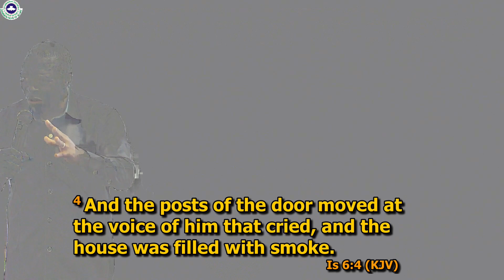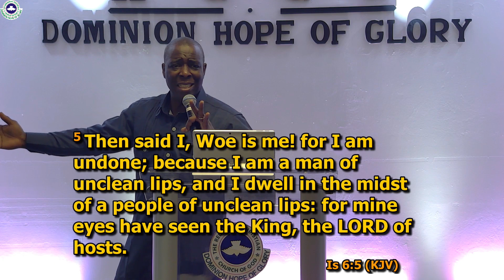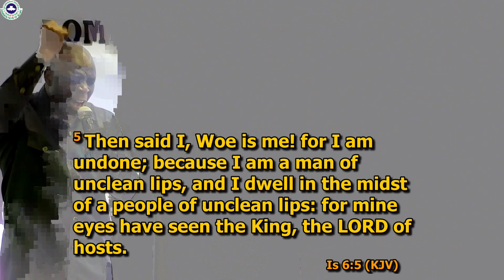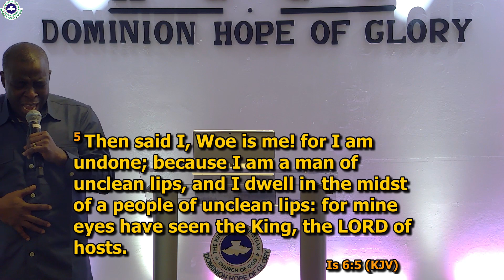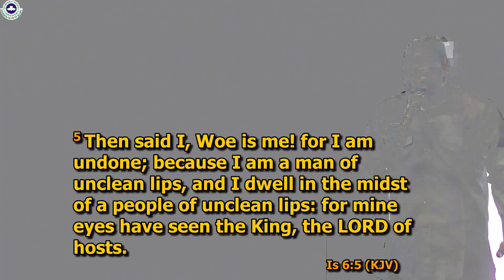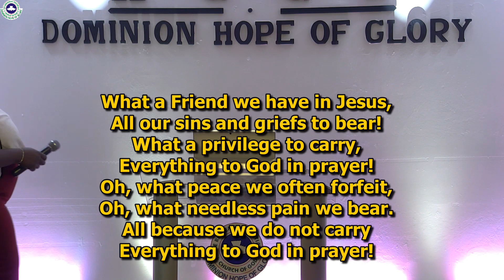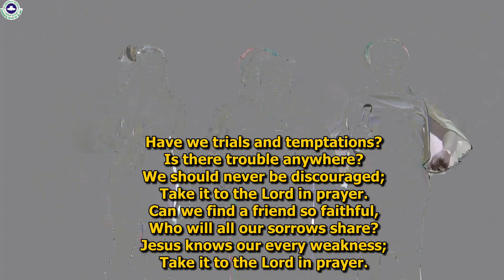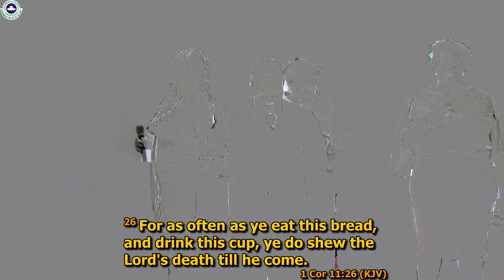HIGHER REALMS | PASTOR REMI AFOLABI | DEC. 29TH 2023